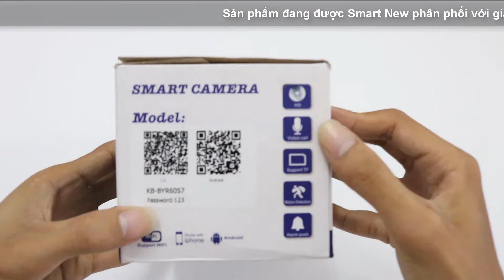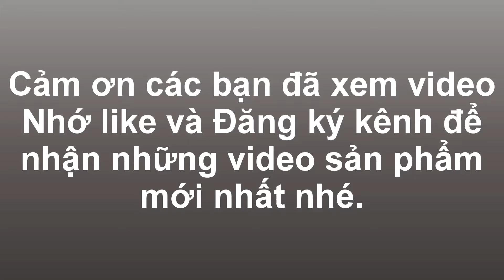Camera Giám Sát Ngoài Trời Yoosee Z6100 Full HD 960 - Hồng Ngoại Quay Đêm || Smart New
Thông số kĩ thuật Camera ngoài trời Yoosee Z6100 :
- Hỗ Trợ đèn hồng ngoại giúp camera quan sát được cả trong bóng đêm
- Cảm biến hình ảnh: 960P 1.3MP
- Kích thước: 20 x 12 x 8 cm
- Hệ thống tín hiệu: PAL/NTSC
- Độ phân giải video: 1280 x 960
- Tốc độ video: giao động từ 20 FPS ~ 30 FPS
- Phát hiện chuyển động: Có
- Hỗ trợ chụp ảnh: Có
- Ống kính: 3.6/2.8mm
- Hồng ngoại: 20m
- Nguồn đầu vào: DC5V 2A
- Báo động: Hỗ trợ báo động qua điện thoại, email
- Hỗ trợ Wireless: 802.11 b/g/n
- Cổng giao tiếp Ethernet: RJ45 100m/ 1000m/ Base
- Hỗ trợ lưu trữ: 1 x Micro SD, tối đa 32Gb
- Nhiệt độ hoạt động: -10 độ đến 60 độ
- Hoạt động tốt trong cả điều kiện thời tiết mưa gió

Hotline mua hàng: 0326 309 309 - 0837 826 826

☕Cám ơn các bạn đã coi video của mình ♥ Nếu thấy clip hay các bạn đừng ngần bạn bấm LIKE và nhớ SUBSCRIBE kênh Youtube của mình, BẤM CHUÔNG để không bỏ lỡ bất kì video nào nhé ✌
- Hệ thống phân phối thiết bị số Smart New
🏣 Địa chỉ mua hàng :
- Tại Hà Hội : Số 16/37 Phố Dịch Vọng - Cầu Giấy - Hà Nội - 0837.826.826
- Tại Hồ Chí Mính : 27/32 Đường số 8 Linh Xuân Thủ Đức - 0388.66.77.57